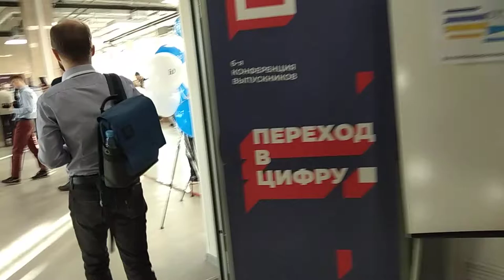Физтех Арктика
Экскурсия по корпусу Физтех Арктика VID 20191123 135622